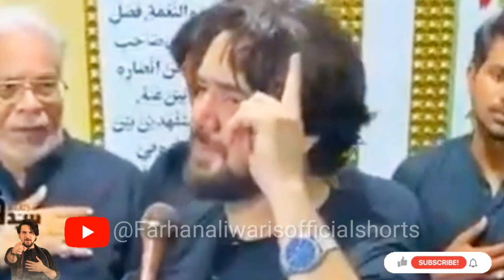| Farhan Ali Waris | Mojza BiBi Sakina (a.s) | Admi Mar gaya | Or bad may zinda | 2022 |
This is my original® video any people not Copy me.
Thanks.